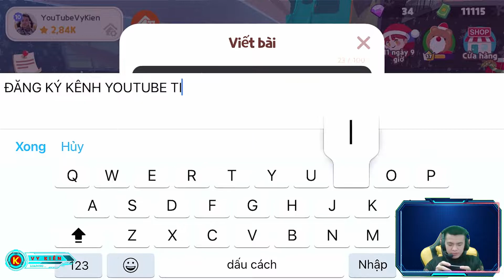Hướng Dẫn Xây Dựng Trên Mặt Nước Và Xây Từ Trên Trời Xuống Đất Trong Play Together